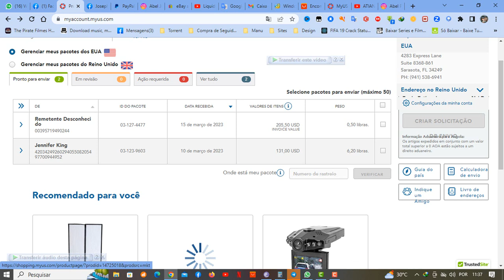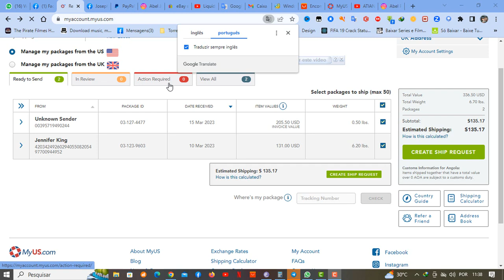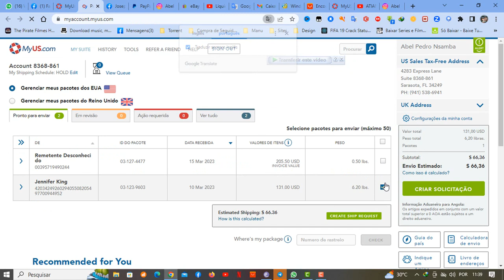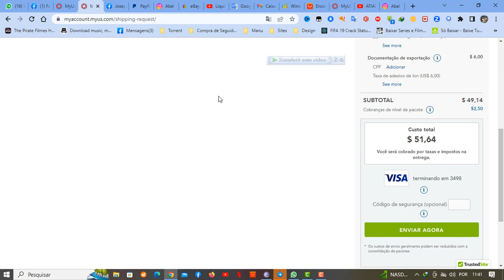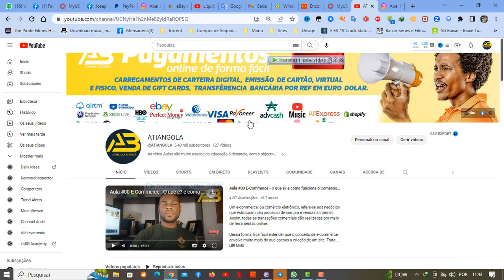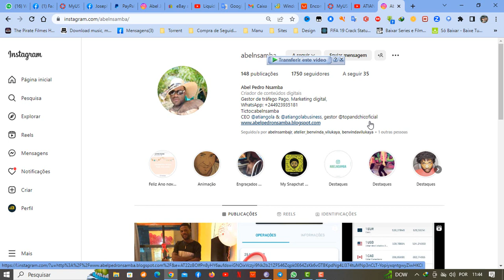Dicas na pratica Para não gastar muito na MYUS ao solicitar o envio para o seu Pais